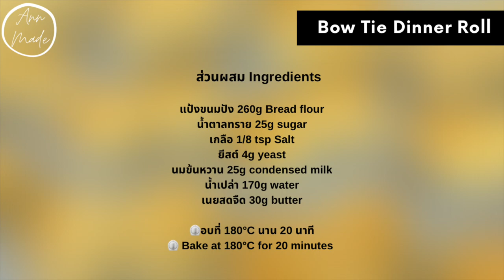ขึ้นรูปขนมปังรูปโบว์ แสนเก๋ Bow Tie Dinner Roll | AnnMade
แป้งขนมปัง 260g Bread flour
น้ำตาลทราย 25g sugar
เกลือ 1/8 tsp Salt
ยีสต์ 4g yeast
นมข้นหวาน 25g condensed milk
น้ำเปล่า 170g water
เนยสดจืด 30g butter

⏲อบที่ 180°C นาน 20 นาที